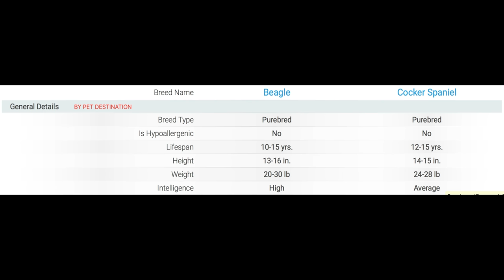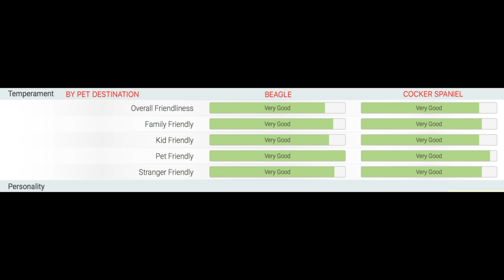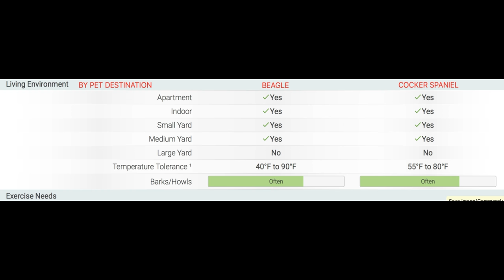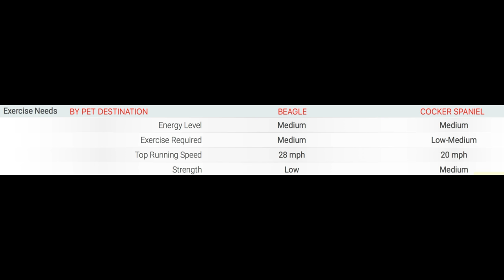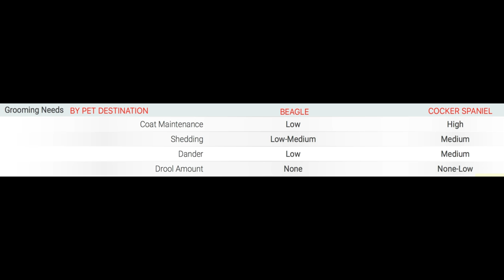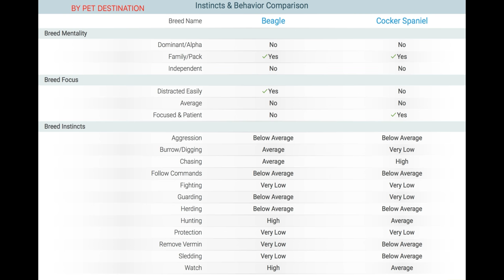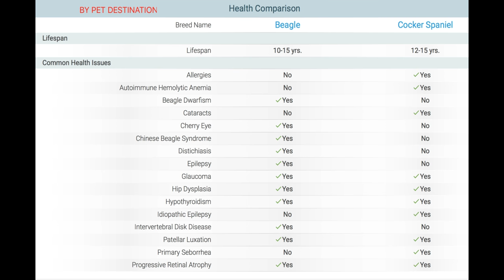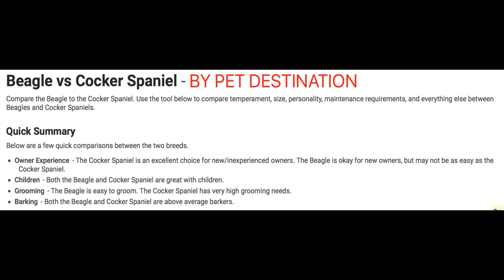Beagle vs Cocker Spaniel | WHICH BREED IS BEST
Beagle vs Cocker Spaniel

Compare the Beagle to the Cocker Spaniel. Use the tool below to compare temperament, size, personality, maintenance requirements, and everything else between Beagles and Cocker Spaniels.
Quick Summary
Below are a few quick comparisons between the two breeds.
* Owner Experience - The Cocker Spaniel is an excellent choice for new/inexperienced owners. The Beagle is okay for new owners, but may not be as easy as the Cocker Spaniel.
* Children - Both the Beagle and Cocker Spaniel are great with children.
* Grooming - The Beagle is easy to groom. The Cocker Spaniel has very high grooming needs.
* Barking - Both the Beagle and Cocker Spaniel are above average barkers.

Welcome to PET DESTINATION®© We look forward to working with you.

Hello👋🏻,

Thank you for your intrest. We're not here right now, but will respond as soon as we return.

Meanwhile Visit our websites.

Petdestination0007

We have Top Quality & 100% Pure Pets with us So please its a request pls visit us directly on the store.